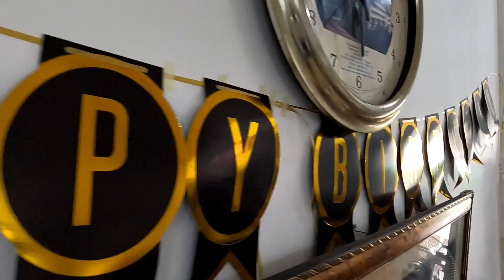Happy 77th Birthday nanay || January 21, 2023